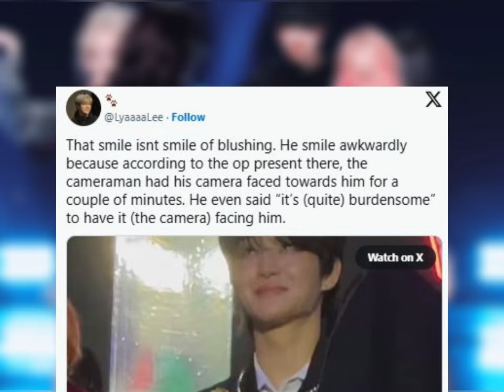Netizens Debunk aespa’s Giselle And TREASURE Jihoon’s Viral Dating Rumors